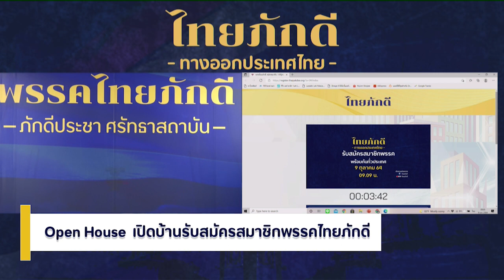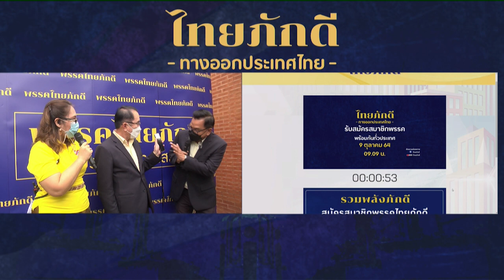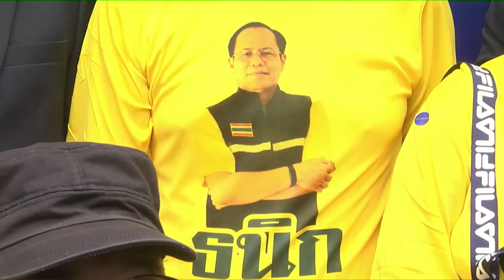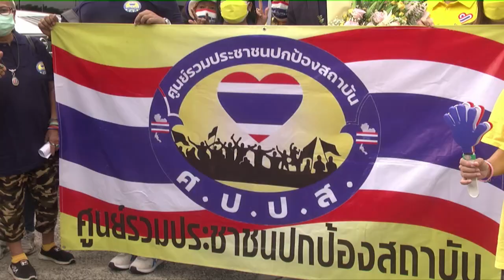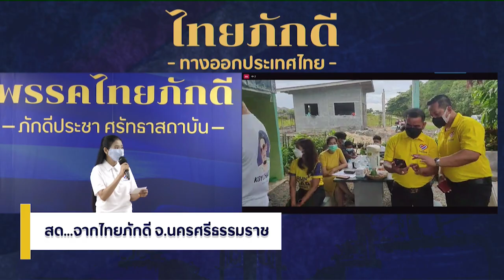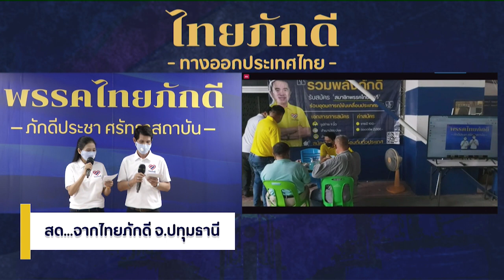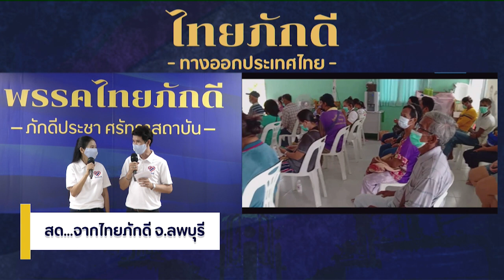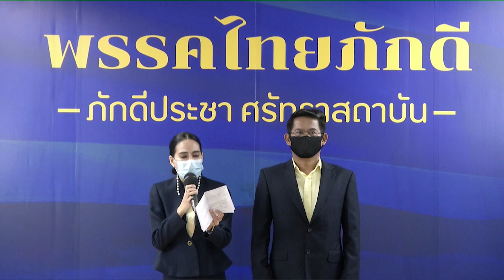บรรยากาศ Open House เปิดบ้านรับสมัครสมาชิกและว่าที่ผู้สมัคร ส.ส. พรรคไทยภักดี (Part 1)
สมัครสมาชิกได้ที่ คลิกลิงก์ :